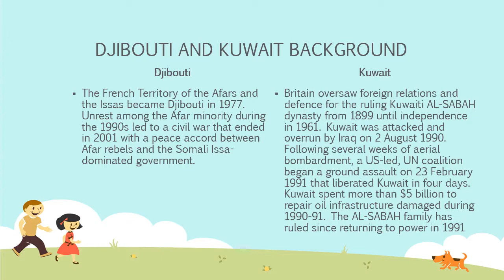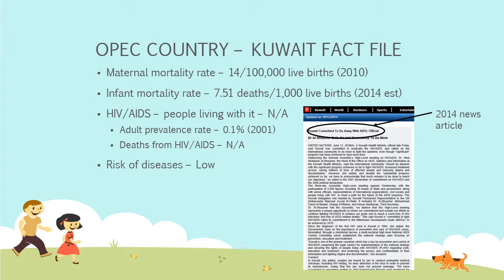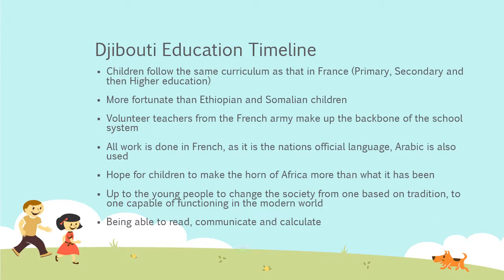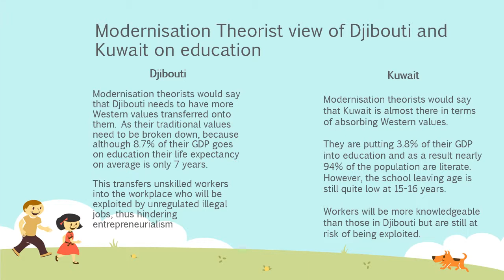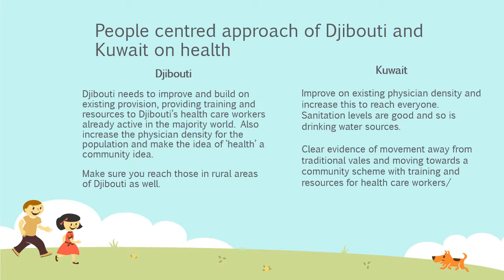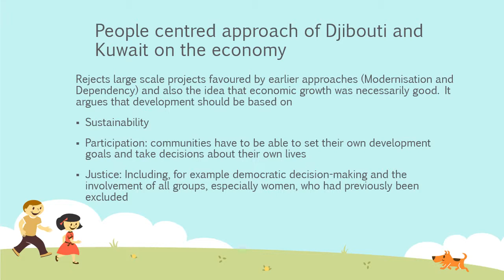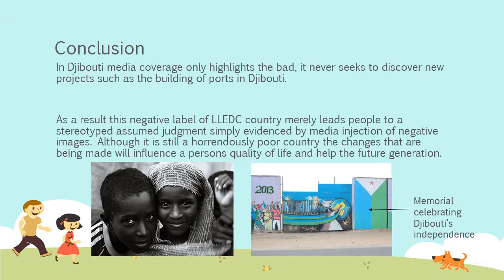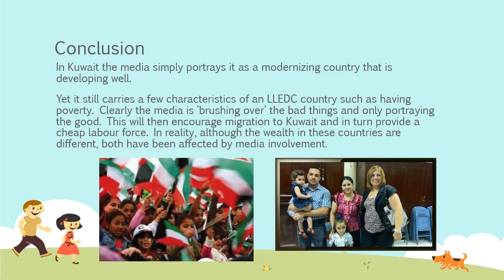SCLY4 Education and Health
Djibouti VS Kuwait

LLEDC country VS a OPEC country